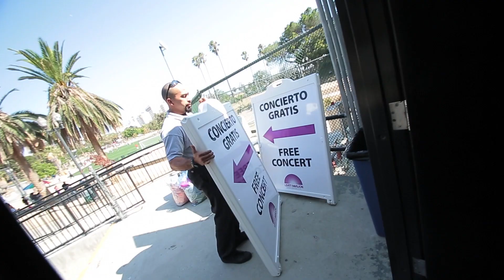2023 LNT Promo Video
Get ready to groove to the captivating tunes of the 2023 Levitt National Tour artist, La Santa Cecilia!